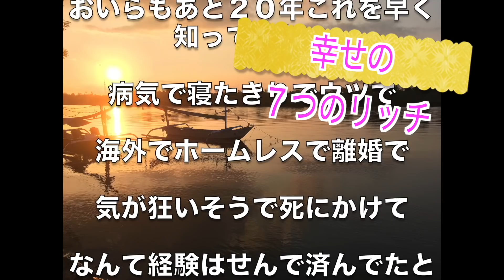反り腰・腰痛これは絶対にNG！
【反り腰・腰痛これはゼッタイにNG！】

こんにちは

シドニーのセラピスト・しょうじです！

今回も引き続き

【反り腰と腰痛】の話

です。

世の中に

反り腰＋腰痛を持っている人は

ほんと〜〜〜に多い！

多いからこそ、

一刻も早く、

そんな人たちに

正しい知識を持ってもらって

楽に

幸せに

なってほしいっ！

今日はそんな人たちにとって

起こしやすい間違いや勘違い

これをやっている限り

反り腰も腰痛も治らないよ〜！

絶対にNGだよ〜！

ってことをお話しさせてもらいました！

今日も人生が変わる教え

山盛りで〜す！＼(^o^)／

しょうじ

僕はここにいます！

‹‹‹自分の骨盤の歪み知ってますか？›››

自分の骨盤がどう歪んでいるのか？

が分からない人は、

この動画シリーズを見ることをオススメします！

【セラピスト・しょうじ】のオンラインサロン（めっちゃ幸せなコミュニティーです）

【セラピスト・しょうじ】のシドニー治療院